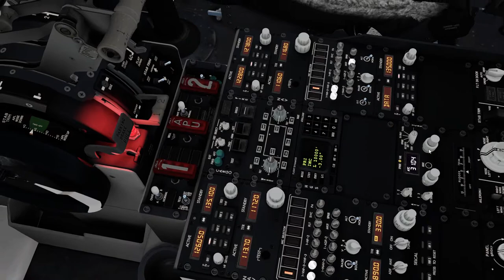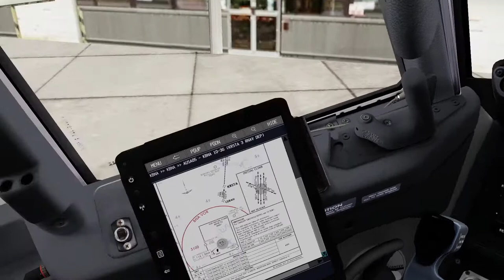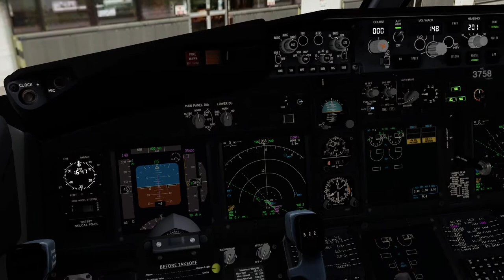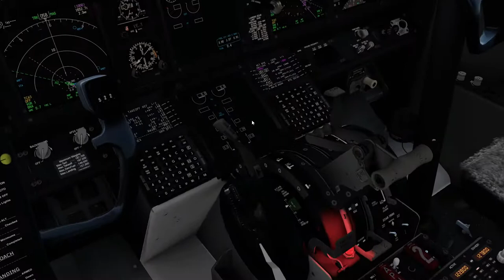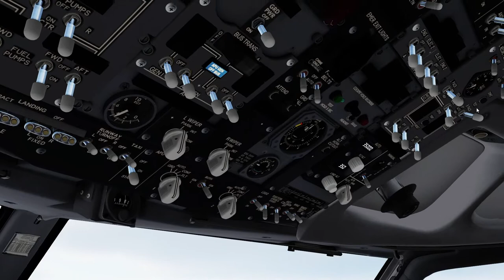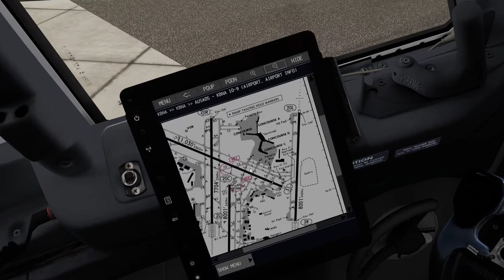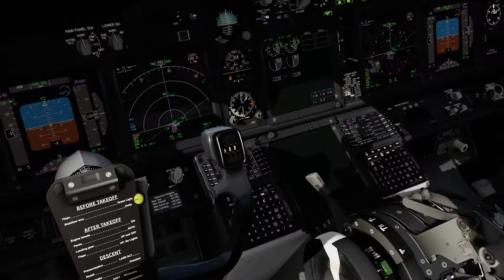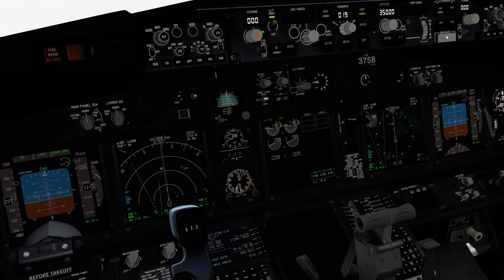Prepar3d v5.1 HF1 - KBNA/BNA NASHVILLE dep - Delta Virtual Event - PMDG NGXu + Pilot2ATC + FS2Crew